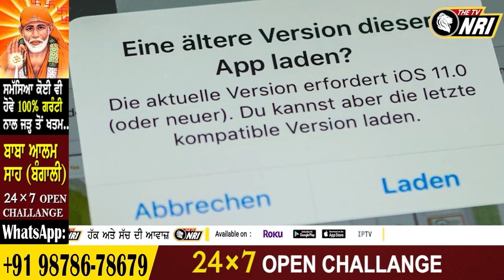ਸਰਵਿਸ ਸੈਂਟਰ ਵੀ ਨਹੀਂ ਦੇਣਗੇ ਸਾਥ APPLE USERS ਲਈ ਮਾੜੀ ਖ਼ਬਰ ਆਈ ਫੋਨ ਰੱਖਣਾ ਯਾਨੀ ਬਿਪਤਾ ਦਾ ਘਰ Iphone